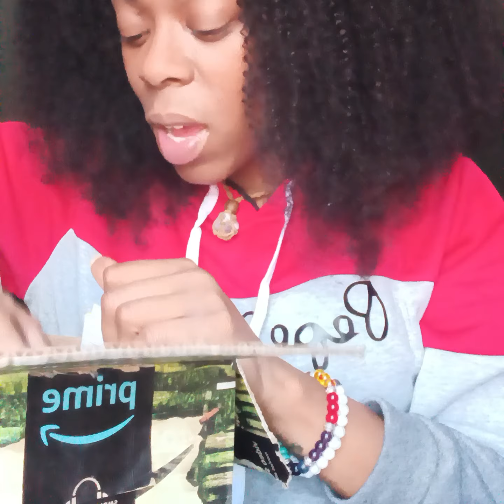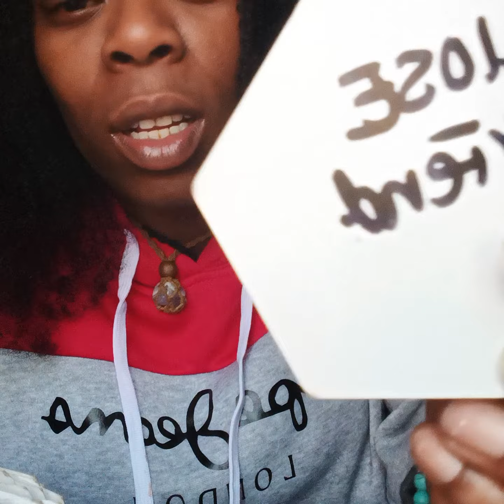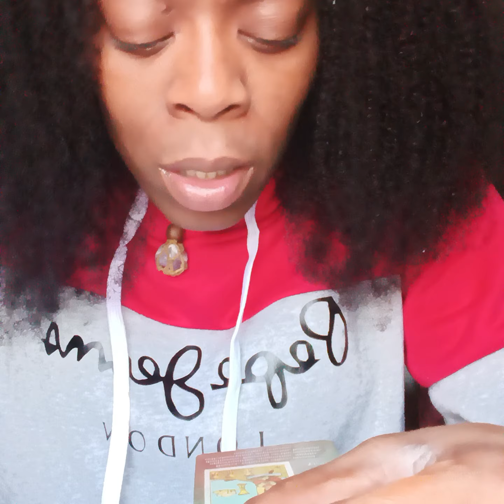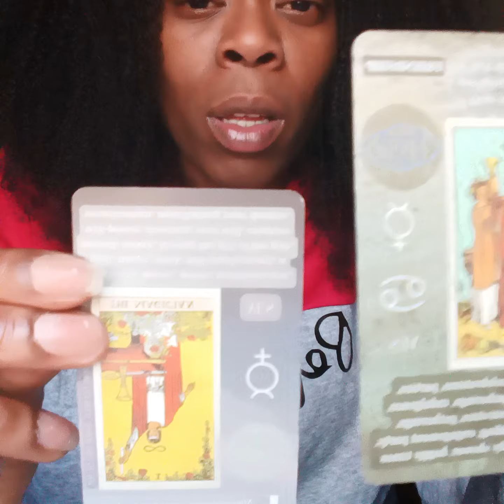Gemini 🚨Total betrayal From a close friend that crossed you wants u 2 4give & forget